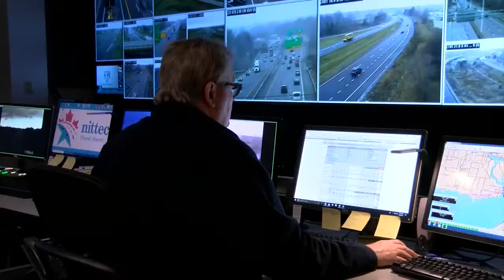Control room operators keeping eyes on roadways as snow moves through region